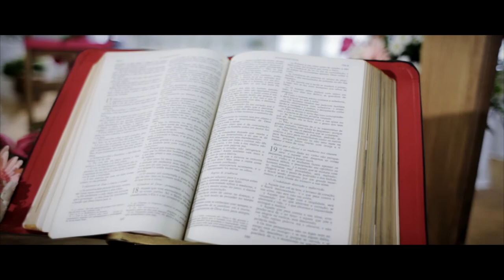Sabrina+André // Trailer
Trailer do filme de casamento de Sabrina e André.
21/09/2013, Mondaí, Santa Catarina.

Saiba mais ...